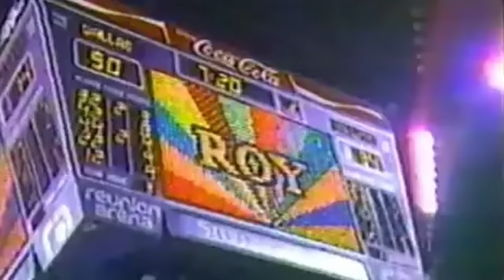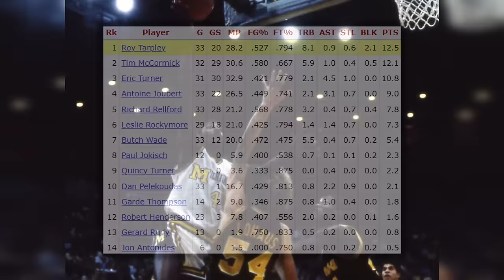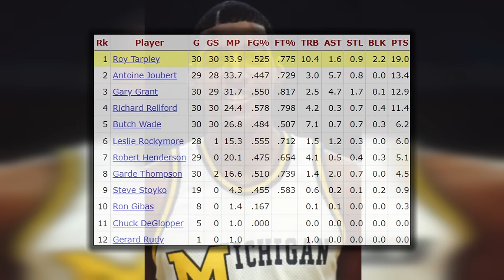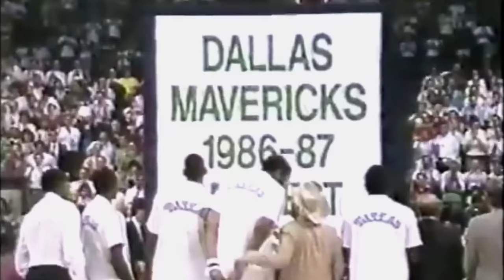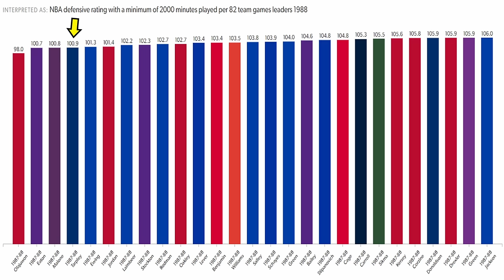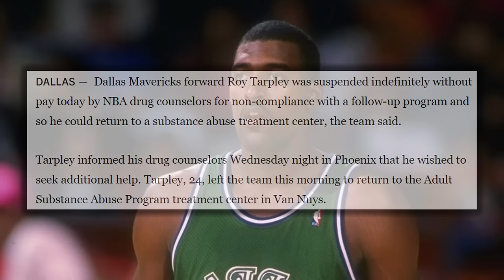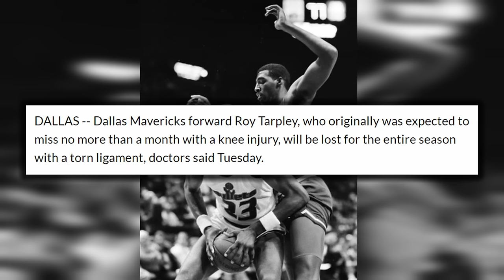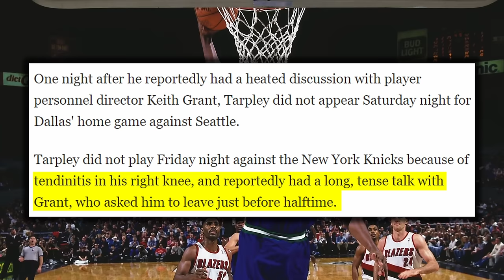Roy Tarpley: The Most Accomplished Tragedy of the 1986 NBA Draft | FPP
The 1986 NBA draft is the draft of “what ifs” with guys like Len Bias, Chris Washburn and William Bedford all seeing addiction ruin their careers, but there’s one more player from that draft whose career met the same fate, and that’s Roy Tarpley, yet Tarpley was slightly different. Bias passed before playing an NBA game, and Washburn and Bedford were very underwhelming. But Roy Tarpley, excelled when he was playing. He went from a constantly improving four year player with the Michigan Wolverines, spending his senior season alongside a freshman Glen Rice. He would be a top 10 draft pick by the Dallas Mavericks led by Mark Aguirre and Rolando Blackman, and in his first season would make the all rookie team, then in year 2 he would be voted 1988 Sixth Man of the Year while being an integral piece during the Dallas Mavericks 1988 Western Conference Finals run. But after this, he would play less than 70 games combined over the next three seasons. He would be suspended for drug and alcohol related offenses multiple times as an addiction was engulfing his life, until he received a lifetime Ban in 1991, over the next couple of years, he would dominate in other league’s throughout the US and Europe before being lucky enough to get one more chance and return to the Mavericks for ’95 season, where he was a veteran on a young Dallas team featuring Jason Kidd, Jim Jackson and Jamal Mashburn, but after a solid comeback season, he received another lifetime ban for alcohol related offenses, and would never play in the NBA again. Roy Tarpley was the ultimate hustle player from the beginning and was consistently refining his skills on the offensive and defensive side of the ball every year. It was a matter of when he would be considered a star, not if, but before that could happen, his addiction won over and ruined the career of someone who could have been one of the top players in the league.